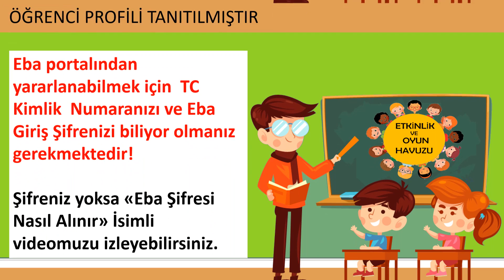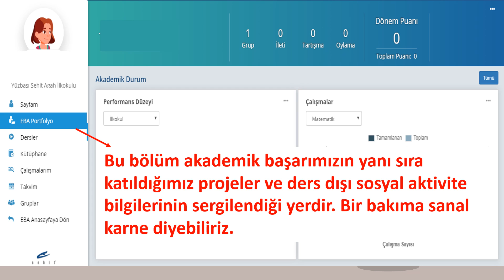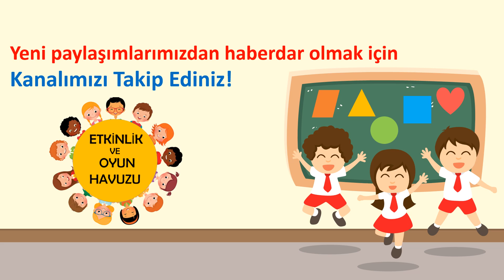2 DAKİKADA EBA'DA NELER VAR NASIL KULLANILIR - ÖĞRENCİ SAYFASI TANITIMI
AKLINIZA TAKILAN YERLERI YORUMLARDAN SORABILIRSINIZ

EBA nedir ve nasıl kullanılır? EBA öğrenci girişi nasıl yapılır?
Milli Eğitim Bakanlığı (MEB) Fatih Projesi kapsamında geliştirilen Eğitim Bilişim Ağı (EBA) çevrimiçi sosyal eğitim platformu olarak kullanılmaktadır. Uzaktan eğitim için de kullanılabilen EBA sisteminin nasıl kullanıldığını,

Eğitimin geleceğe açılan kapısı olan Eğitim Bilişim Ağı, Yenilik ve Eğitim Teknolojileri Genel Müdürlüğü tarafından yürütülen çevrimiçi bir sosyal eğitim platformudur.
Bu platformun amacı; okulda, evde, kısacası ihtiyaç duyulan her yerde bilgi teknolojileri araçlarını kullanarak etkili materyal kullanımını destekleyip teknolojinin eğitime entegrasyonunu sağlamaktır. EBA, sınıf seviyelerine uygun, güvenilir ve doğru e-içerikler sunmak için oluşturulup geliştirilmeye devam etmektedir.
EBA ŞİFREMİ UNUTTUM NE YAPMALIYIM?
“DERSLER” SAYFASI NEDİR?
“SINAVLAR” ALANI NEDİR?

EBA içerisinde yer alan sınav, test ve alıştırma dokümanlarına bu alandan ulaşabilirsin. Farklı derslere ve sınıflara ait alt konu, konu ve ünite seviyelerinde testlerin yer aldığı sınavlar bölümünde, pekiştirmek istediğin konulara ait sınavları çözebilirsin.